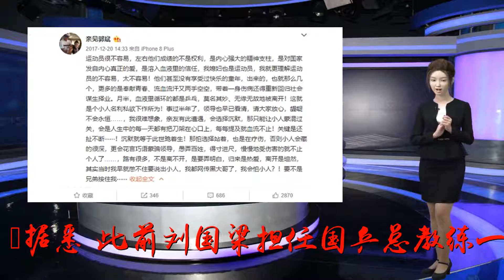疑惑！刘国梁等人15个月才回归！为何？郭斌差点曝出关键人物！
谢谢！近日，国乒可谓是频繁的传出喜讯！不仅涌现出了一批如：王曼昱、孙颖莎、领奥运、王楚钦、梁靖崑等一批实力新星！而中国乒协终于对刘国梁的工作做出了明确的安排！​据悉，此前刘国梁担任国乒总教练一职，后因国乒改个等问题，刘国梁晋升至乒协副主席一职，而国乒原教练组也不再有国乒总教练的职位，改为男组教练组组长和女组教练组组长，但刘国梁的乒协副主席一职并没有安排具体的工作，只是一个名头而已！而未来的15个月，刘国梁大部分时间都是赋闲在家，要么是陪女儿打打球参加比赛，替老婆照顾家庭，要么就是参加一些综艺活动以及一些线下的体育比赛，为乒乓球做推广，中间还在某直播中客串过两次主播解说，可以说这15个月里，刘国梁很闲！作为刘国梁的朋友郭斌，则在刘国梁离开国乒后就一直在不断的未其鸣不平，并且也经常发文暗示一些内容，甚至差一点就曝出让刘国梁、孔令辉、秦志戬等人离开国乒的关键所在，但可能迫于某些原因并没有点出！最后，直至15个月后的今天，刘国梁终于再次被启用，这个乒协副主席也终于有了明确的工作名目，而刘国梁在得知消息后，更是当天就回到国乒训练馆和男队教练刘国正进行交谈，并且即将迎来的女子世界杯的考验，希望国乒一切安好！